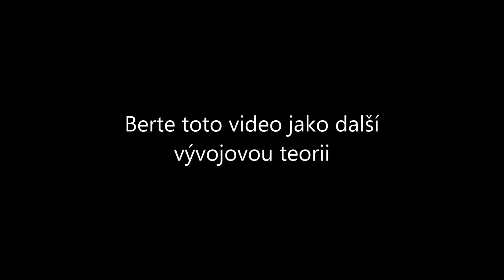Vývoj člověka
Petra Běnková, Katka Hollmannová, 1A8